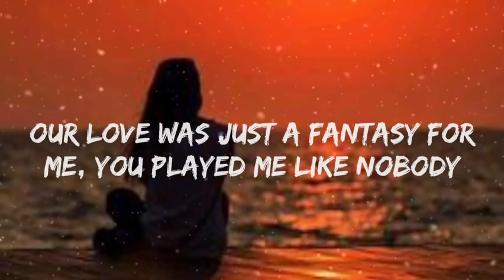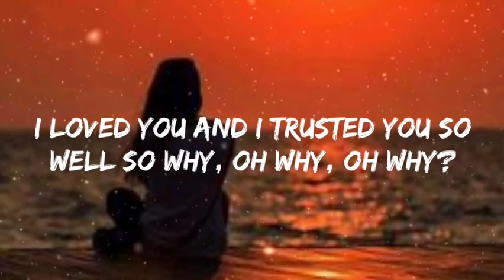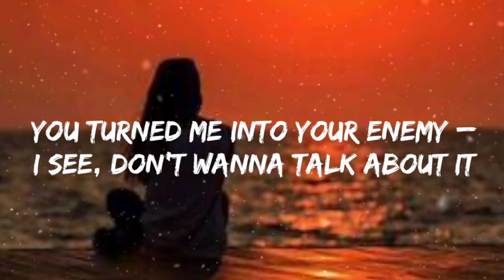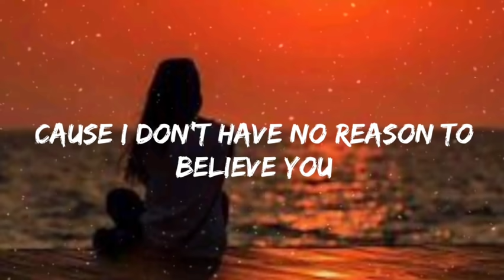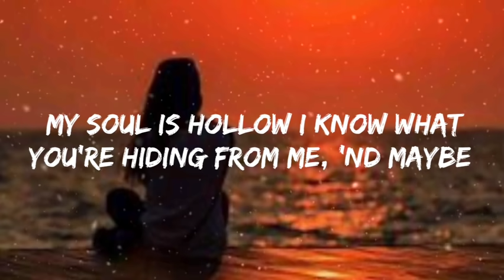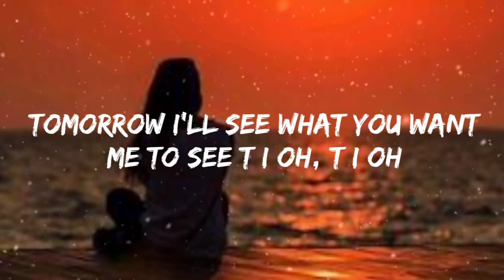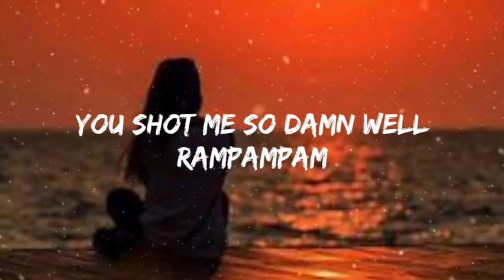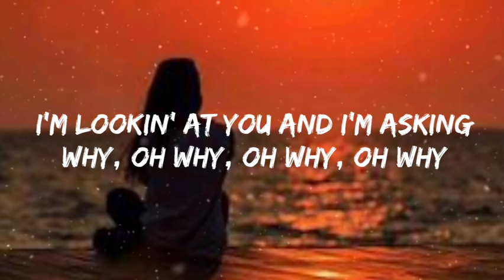Minelli - Rampampam (Lyrics)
Official Video
Minelli - Rampampam

Lyrics. ✍️✍️

You shot me so damn well… RamPamPam
You shot me then you got me ‘nd I’m like damn… RamPamPam
I see the satisfaction in your eyes… RamPamPam
I loved you and I trusted you so well so why, oh why, oh why?

I see satisfaction in your eyes… RamPamPam
I’m lookin’ at you and I’m asking why, oh why, oh why, oh why

Baby, I see what’s on your mind – I see,
you try to find another lie – For me, and when I ask about it
When I ask you’re hiding from me

Confusing thoughts and mystery – I see, our love was just a fantasy – For me, you played me like nobody
When you were everything for me

Another face, no sympathy – From me
You turned me into your enemy – I see, don’t wanna talk about it
‘Cause I don’t have no reason to believe you

Confusing thoughts and mystery – I see,
our love was just a fantasy – For me, you played me like nobody

My soul is hollow
I know what you’re hiding from me, ‘nd maybe tomorrow
I’ll see what you want me to see
T I oh, T I oh